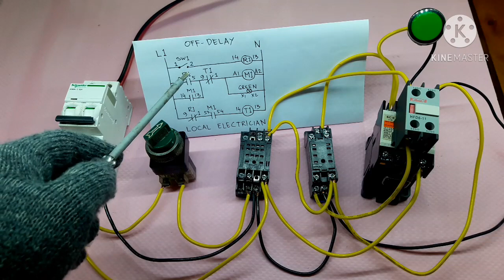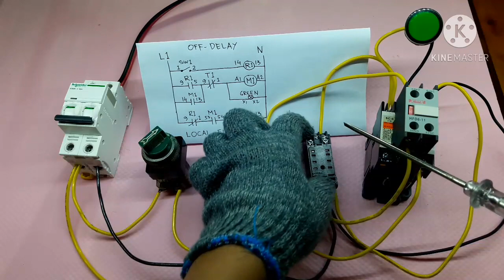OFF DELAY CONTROL CIRCUIT | timer magnetic contactor | h3y relay | Philippines | Local Electrician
Wiring an Off Delay Control circuit timer with magnetic contactor and h3y relay. Step by step explaination with diagram.